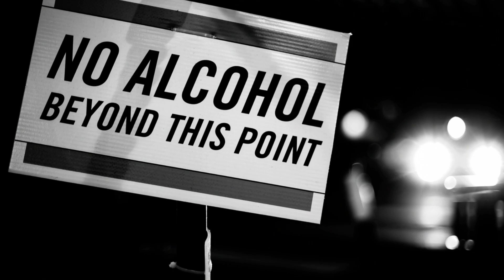GEMFIBROZILO PARA QUE SIRVE | 3 COSAS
Descubre cómo el Gemfibrozilo puede ayudarte a reducir los niveles altos de triglicéridos en la sangre en nuestro último video. Este fármaco funciona eliminando los triglicéridos y disminuyendo su producción en el hígado. Aprende la importancia de seguir las indicaciones médicas para tomarlo de manera segura y cómo estar alerta a posibles efectos secundarios. Mantén tu salud en equilibrio y mejora tu bienestar con esta valiosa información. ¡No te lo pierdas y compártelo con quienes lo necesiten!